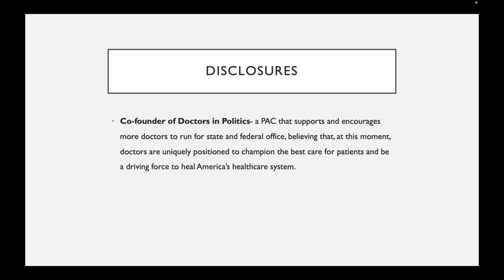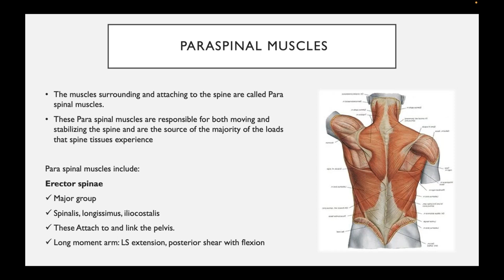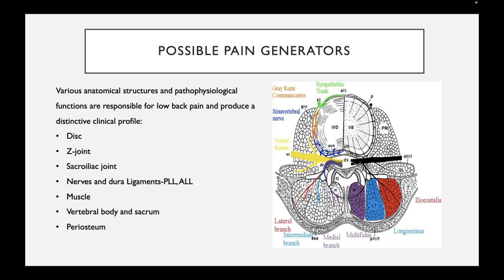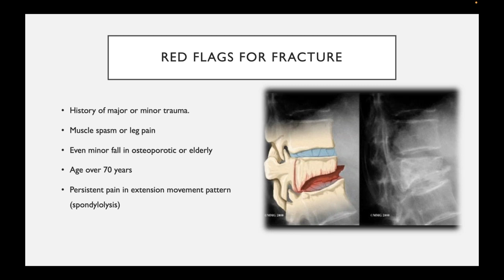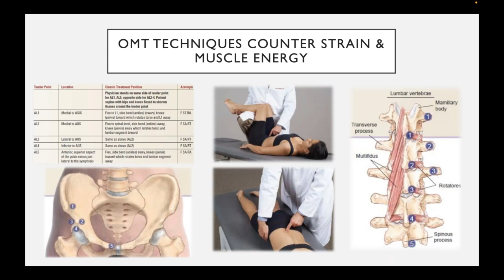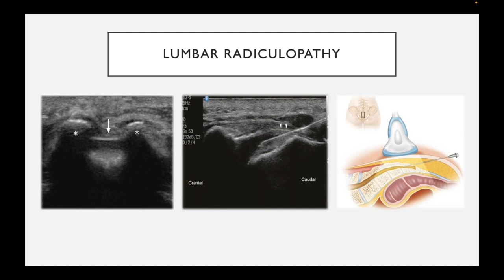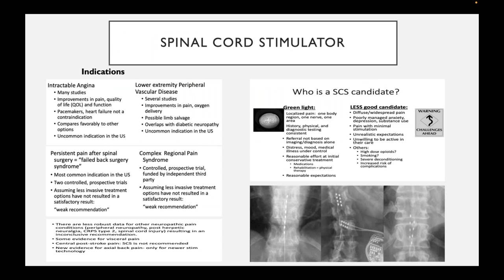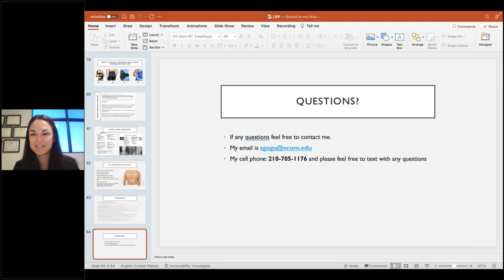Lumbar Spine Injuries in Athletes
Dr. Sujan Gogu is a physician is triple board certified in family medicine, sports medicine, and pain medicine. He currently serves the Rio Grande Valley community as a physician at South Texas Health System Clinics, where he provides quality care to patients in an underserved community. Dr. Gogu earned his medical degree from Edward Via College of Osteopathic Medicine in Blacksburg, Virginia, and completed his residency in family medicine at The University of Texas Health Science Center in San Antonio. He went on to receive specialized training in sports medicine and pain medicine through fellowships at Texas A&M University in Bryan and Texas Pain Institute in Fort Worth, respectively.

Aside from his clinical practice, Dr. Gogu is an engaged member of physician and patient advocacy groups, including co-founding Doctors in Politics to enhance health outcomes for all. He is a well-regarded commentator, featured on CBS News, Telemundo, Univision, and other media outlets. He is also a published writer, with his op-eds appearing in notable publications such as Dallas Morning News, Healthline, Rio Grande Guardian, KevinMD, and more.

A native of San Antonio, Texas, Dr. Gogu now resides in the Rio Grande Valley with his wife. They enjoy exploring new cultures, staying active through exercise, and spending quality time with friends and family.